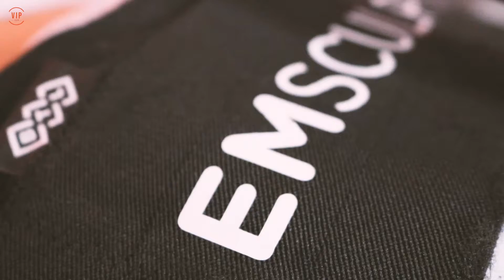Emsculpt | The FDA Approved Treatment For Muscle Toning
Emsculpt is a non-invasive, FDA approved treatment that targets both muscle and fat. The Emsculpt not only helps with fat loss, but it also helps to strengthen muscles such as the buttocks, abdomen, calves, and arms! Doing one Emsculpt session for only 30 minutes is the same as doing 20,000 muscle contractions (that’s 20,000 squats!).

Emsculpt uses high intensity focused electromagnetic technology in order to force the muscles to contract. When the muscles being to contract, they start to reconstruct themselves and the fat in that area begins to burn at a quicker rate.

With the Emsculpt, you get results much quicker than with exercise. However, it is recommended to do multiple treatments three days apart to get the best results!